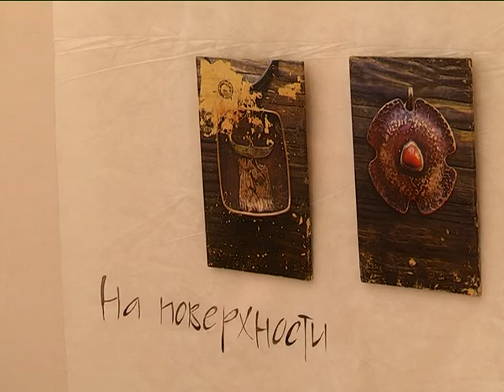Арт бояться, в музей не ходить